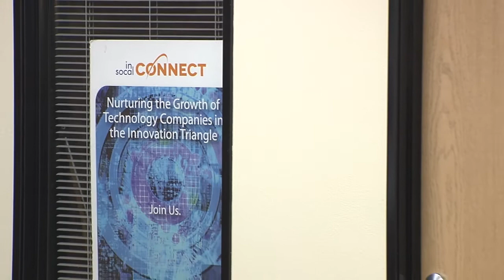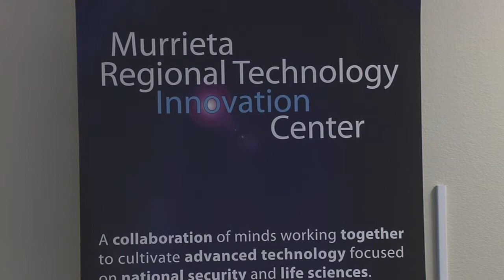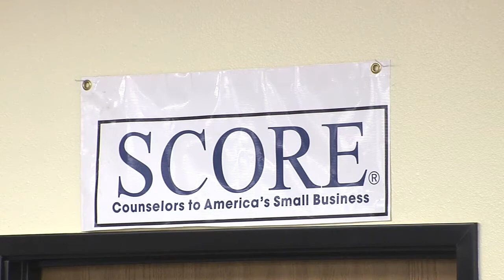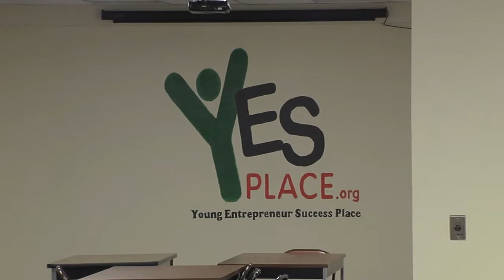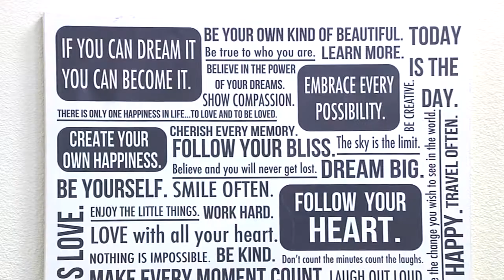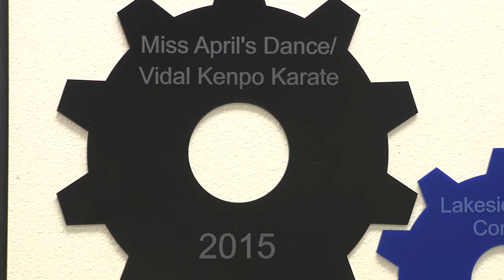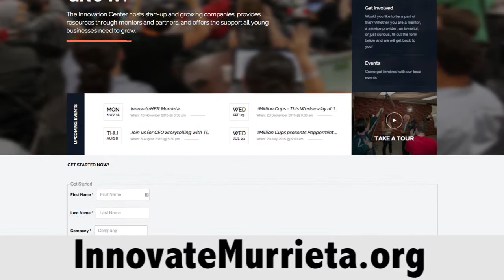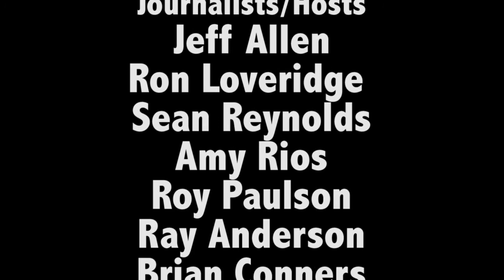Business Insights .us, The Best Cities in the Inland Empire. City of Murrieta, CA - Jay Goth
Business Insights .us, The Best Cities in the Inland Empire. City of Murrieta, CA -
Murrieta is a prosperous, young city that strives to provide innovative services and diverse business and housing opportunities that improve upon the high quality of life that is expected from our residents, visitors and business owners. Incorporated in 1991 and located at the junction of the I-15 and I-215 freeways in the Murrieta Valley, the City continues to offer unique opportunities for economic growth and innovative development that helps promote Murrieta as a “Community Connected.”
The Development Services Department (DSD) is responsible for implementing the land use goals, policies and regulations as established by the Murrieta City Council for both private and public development projects. To effectively carry out these responsibilities, DSD is comprised of the following four separate, but interrelated divisions: Planning, Economic Development, Building & Safety and Code Enforcement.
To help establish clear purpose and set reasonable expectations, DSD has prepared and implemented a Mission Statement and Guiding Principles. The Department adheres to these and reinforces them daily. Additionally, the Department developed a Permit and Service Delivery Guide which is designed to help explain the permit review process by providing a roadmap to show the regulatory permitting steps that need to be navigated in order to make your business or development venture in Murrieta a reality. We also developed a Case Prioritization & Process Guide that explains how Code Compliance efforts are handled in the City.

Murrieta is one of the best places to do business in the California, stated Jay Goth.

Inland Southern California is beckoning entrepreneurs with innovative ideas ripe for development to bring their plans to life with the help of the Murrieta Innovation Center.  Located in South Riverside County near the junction of Interstates’ 15 and 215, Murrieta Innovation Center is working to improve upon the concept of the typical business incubator.

The City of Murrieta has worked in association with a number of area professionals to create a new type of incubator that not only provides services to help new and start-up companies develop and grow but also an environment that encourages collaboration among entrepreneurs with varied backgrounds in predominantly high-tech industries.

That said, there is one industry that is of particular interest to the city according to Jay Goth, a Sr. Business Consultant who oversees the center.  In remarks made during a videotaped tour of the facility for California CEO online magazine, Goth said, “Murrieta is really geared toward healthcare.  They love healthcare technologies, new developments, medical devices, so really that’s the focus of the center; although, we do a lot of workshops for businesses of all types, and Murrieta is encouraging all types of different businesses to locate here. They (the City) has a long-range vision.”

Murrieta-Innovation-Center600

That long range vision is to become the preferred home base for young businesses and start-up companies on the cutting of advanced technological innovation—an affordable option to the Silicon Valley, LA, Orange and San Diego Counties.

The Murrieta Innovation Center occupies the old city hall complex and includes a large lobby, dozens of rooms, offices and spacious work areas for tenant use. Tenants also benefit from the services of several resource providers also located in the facility including business advisors, accountants, attorneys, human resource professionals and even consultants offering funding assistance.  Among the many entrepreneurs making use of the facilities is Steve Espinosa, CEO of Puzzle Piece, a Murrieta based company that provides specially-designed tablets for children with autism.  Espinosa is a former Google executive who has successfully led and sold 4 businesses by the age of 27. Espinosa often shares his business insights with fellow tenants of the center, according to Goth.